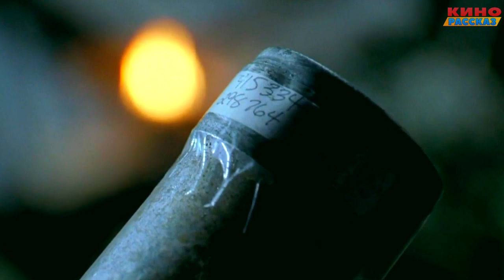Угарная история о том, как два придурка из глуши организуют супербизнес | Краткий пересказ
Пара парней, занимающихся нелегальным бизнесом в глуши, внезапно сталкиваются с таинственным заговором, способным погубить их родной городок. В попытке разобраться с происходящим, судьба заносит их в женскую общагу, где девочки любят ходить топлесс, и там реально есть на что поглядеть.

Текст читал Юрий Хома.

кинорассказ, пересказ фильма,пересказ сюжета,краткий пересказ